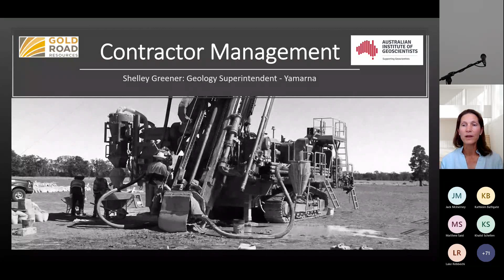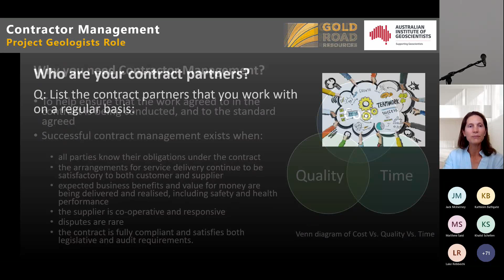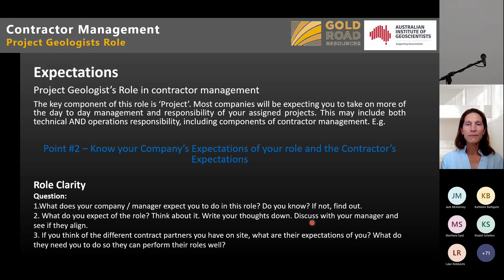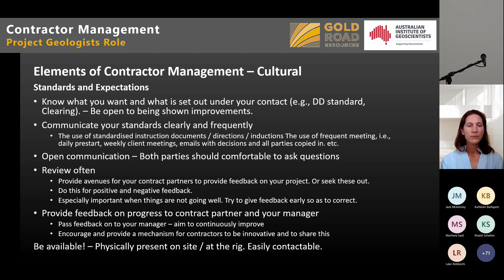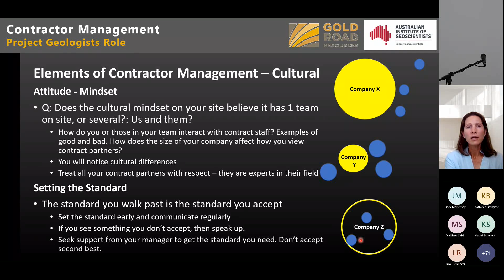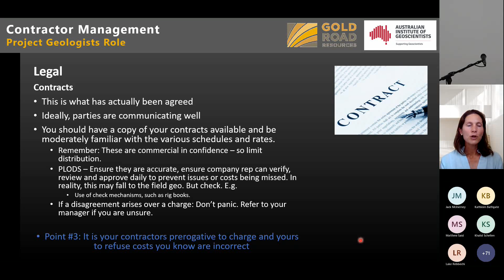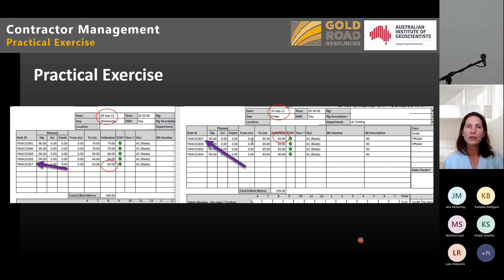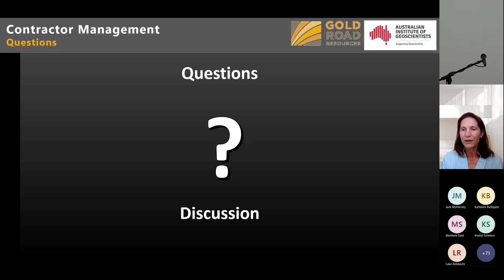AIG PGT Workshop 2022 Shelley Greener - Contractor management & relations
Shelley Greener – Contractor Management
Congratulations, you have just commenced your role as a project geologist. For many this new position will be a continuum and extension of their previous role as an exploration geologist. For others, you may have moved roles and be wondering what to expect. Part of the Project Geologist’s role is to take that ‘step up’ and be more proactive in managing the company’s contract partners on site. Who are these contract partners? – As geologists we usually think of our drilling contractors. However, any third-party contractor may require some supervision and management.

What skills or specialist training do you need for this, if any? Is there any additional information that you should have to assist you in doing this new task effectively? The presentation is designed to help project geologists who will be taking on more responsibility in this space to identify any issues and hopefully provide some answers and tools to help deal with some of the common issues that arise.

About Shelley Greener (Gold Road Resources)
Shelley is currently a Senior Exploration Geologist at Gold Road Resources, overseeing the company’s exploration team on the Yamarna greenstone belt, WA. Shelley was worn ‘many hats’ ranging from Project Geologist to Senior Geologist, Geological Systems Manager and she also worked as a Conservation Assessment Officer and Wildlife Management Team Leader in the Tasmanian Public Service. Shelley is also a qualified Gemmologist (Diploma, Gemmological Association of Australia, 2004), and holds a Graduate Certificate in GIS & Spatial Science (UTas, 2020).